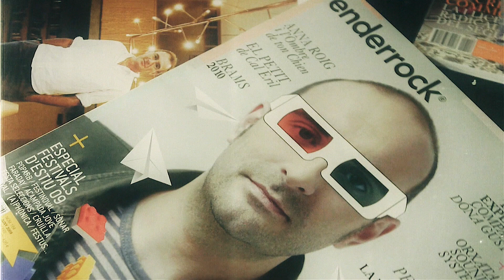Joan Miquel Oliver i Quimi Portet (La Meva Generació - Converses Enderrock)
fragment de LA MEVA GENERACIÓ -converses de la música catalana- documental dirigit per Pol Fuentes i produït per Enderrock l'any 2013.

Maria del Mar Bonet, Roger Mas, Manel, Jaume Sisa, Els Amics de les Arts, La Trinca, Raimon, Mishima (David Carabén), C.E Dharma, La Pegatina, Els Pets (Lluís Gavaldà), Anna Roig, Quico Pi de la Serra, Sanjosex, Obrint Pas (Miquel Gironès), Miquel Gil, Gerard Quintana, Natxo Tarrés (Gossos), Joan Miquel Oliver i Quimi Portet

Veus en off: Pol Fuentes i Elisenda Solsona
Guió: Pol Fuentes i Elisenda Soriguera